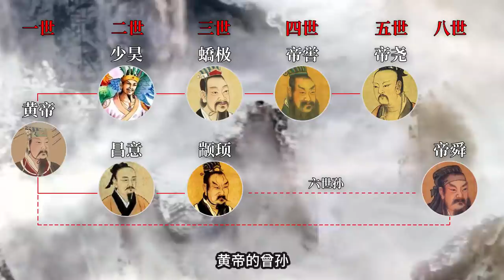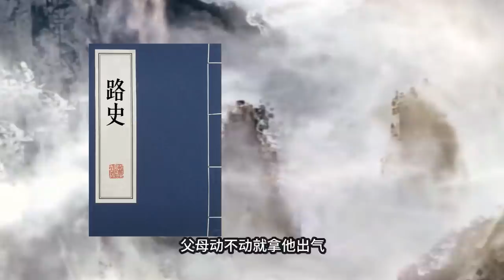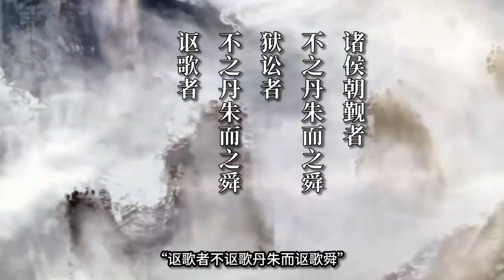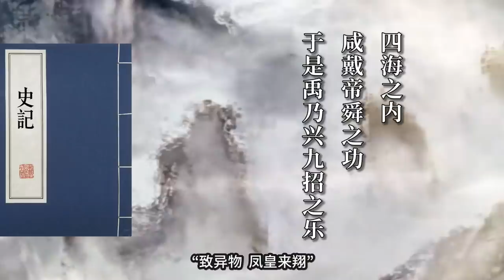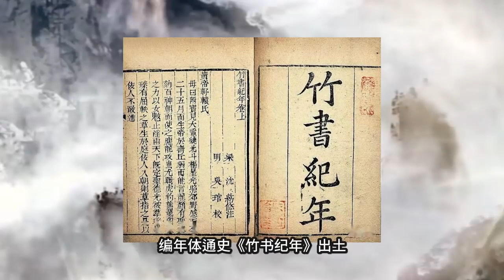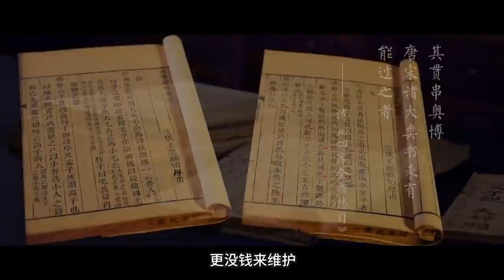顛覆認知！千古賢帝堯舜禪讓真的是退位讓賢嗎？中國神話體系完全解析【堯舜篇】下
本期帶來的是【中國神話】堯舜篇的下集，神話系列視頻製作非常麻煩，需要大量的時間和精力來整合資料，梳清脈絡，喜歡這個系列就多多點贊轉發吧。
想第一時間收到更新推送，可以關注我的微信公眾號——阿斗歸來了（adouGLL）